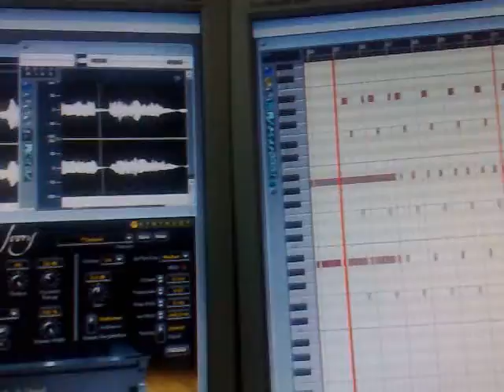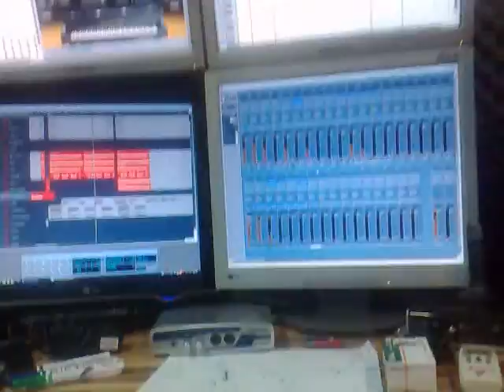Xclubsive Studios 2010 October.... Mr. Danny working // NEW PROJECT!